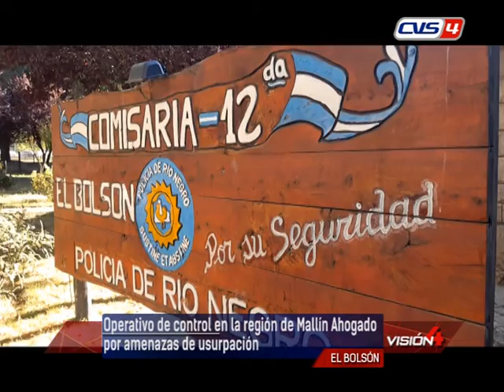24 02 21 OSCAR ZAPATA Subcomisario – A cargo Unidad 12º Un joven perdió la vida tras arrojarse desde